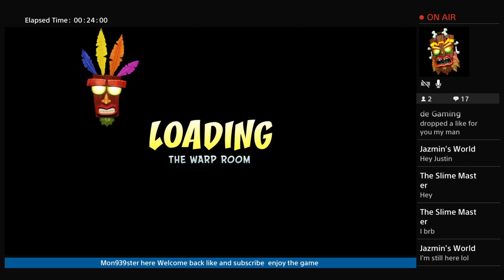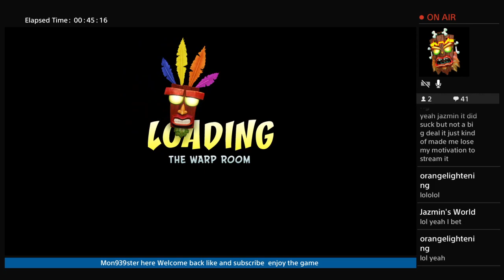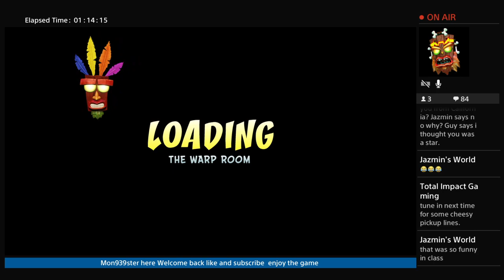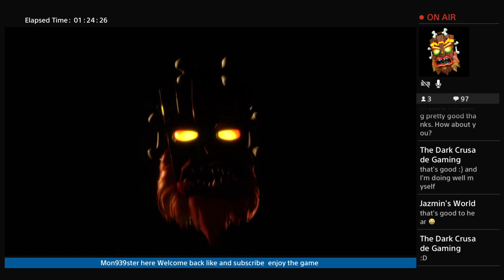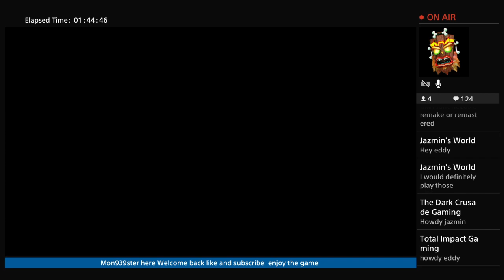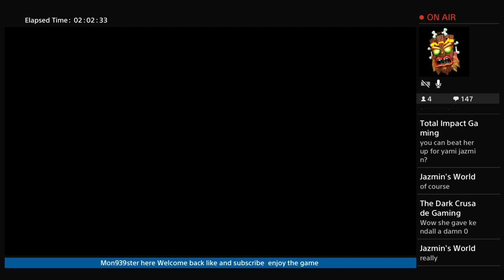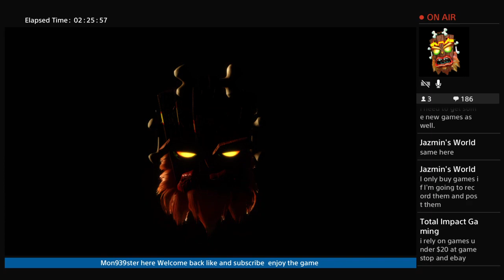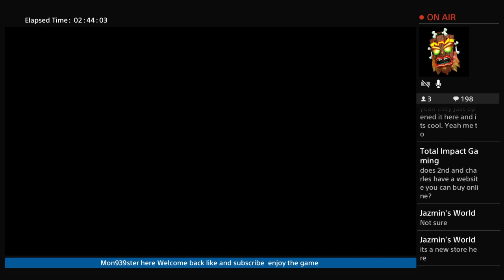Mon939ster's Lets Play Crash Bandicoot Cortex strikes back